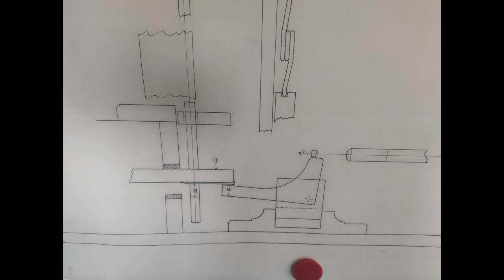Stół gry - Pipe organ console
Stół gry zbudowany z wykorzystaniem historycznych klawiatur.
Pipe organ console built using historical keyboards.

Muzyka - Music: Łukasz Mosur (Mikołaj z Krakowa - Preambulum in F, organy A. Majeronowicza w Koźminie)